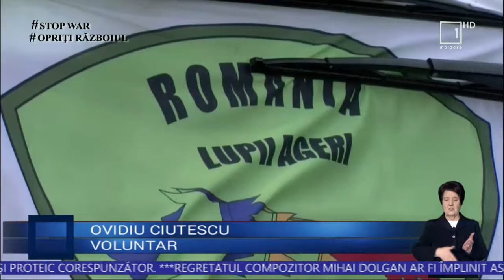După două săptămâni de război refugiaţii ucraineni tranzitează Republica Moldova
Toate persoanele refugiate care tranzitează Republica Moldova, prin vama Otaci, vin din Kiev, Harcov, Viniţa şi Hmelniţk. După două săptămâni de război, oamenii spun că deşi au ajuns în locuri sigure, totuşi îi macină şocul, groaza şi frica. Au lăsat totul în urmă, inclusiv pe cei dragi, iar acum sunt nevoiţi să o ia de la zero. În ajutor le sar zeci de refugiaţi, inclusiv din România, relatează Moldova 1.